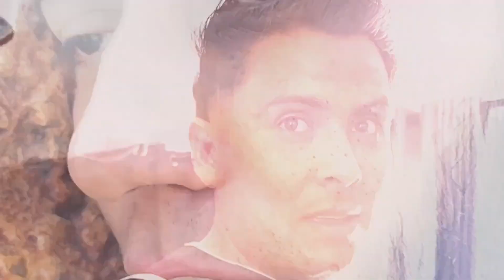VIAJE A GUADALAJARA✈️ BLOG#4 // Parte 1